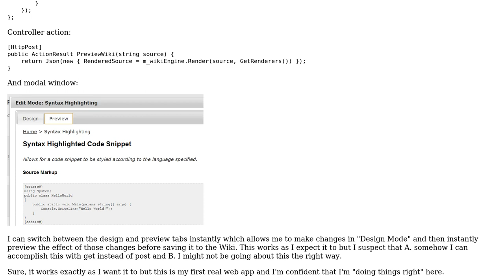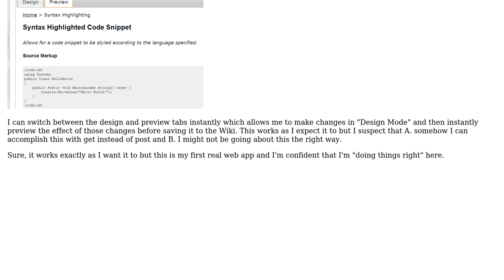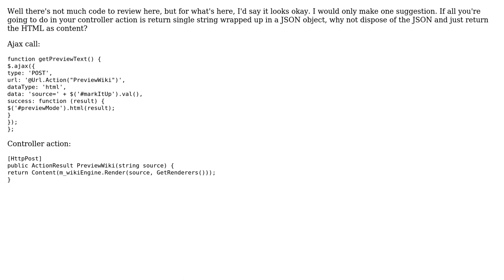Code Review: Using AJAX to interact with MVC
With thanks & praise to God, and with thanks to the many people who have made this project possible! You are responsible for your own actions.